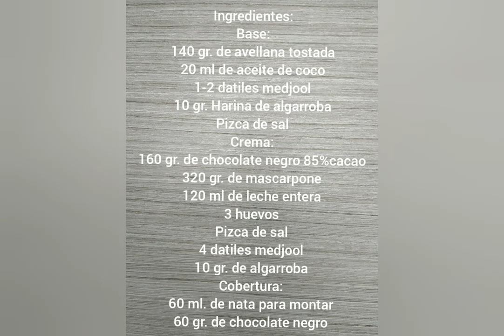Tarta de mascarpone, chocolate y algarroba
⏬ DESPLIEGA PARA VER LA RECETA ⏬

Si os ha gustado la receta no olvidéis regalarme un 👍

Tenía ganas de hacer una tarta sin azúcar ni edulcorantes y que, por supuesto, estuviera buena y aquí está esta tarta de mascarpone, chocolate y algarroba creo que ha quedado ¡genial!
El sabor dulce se lo da el dátil medjool, que es especialmente dulce, tierno y jugoso y la harina de algarroba. Si no queréis usar esta harina podéis sustituirla por cacao puro, pero éste es más amargo, por lo que igual echáis de menos un pelín más de dulzor, dependiendo de lo golosos que seáis.
Así que no dejéis de probar este cheescake de chocolate y algarroba, seguro que el corazón os roba.

Ingredientes:

Base: (Molde de 18 cm)
140 gr. de avellana tostada
20 ml de aceite de coco
1-2 dátiles medjool
10 gr. de algarroba

Crema:
160 gr. de chocolate negro 85% cacao
Cucharada de aceite de coco
320 gr. de mascarpone
120 ml de leche entera
3 huevos
Pizca de sal
4 dátiles medjool
10 gr. de harina de algarroba

Cobertura:
60 ml. de nata para montar
60 gr. de chocolate negro